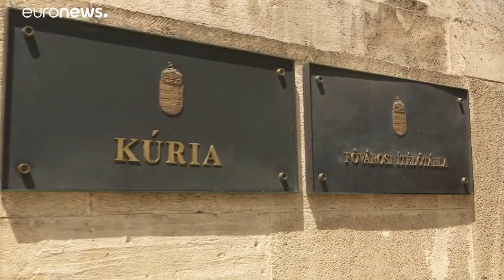Átment a Parlamenten a közigazgatási bíróságokról szóló törvény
2020-tól a Fidesz által felállított új bíróságoknak kell megvédeniük a polgárokat a hatóságok visszaéléseitől és túlkapásaitól.…